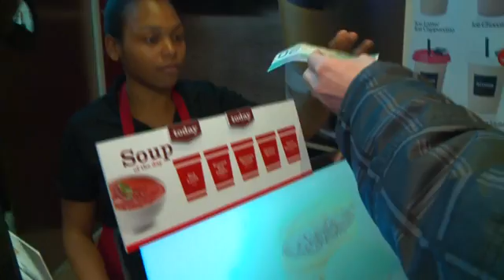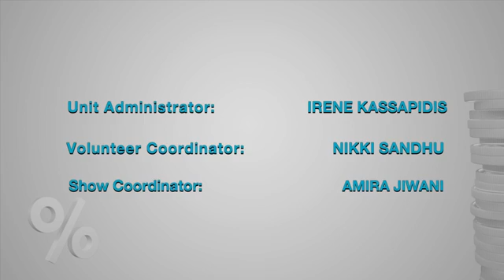Super Savers - Episode 3: Students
A look at how ordinary people have found extraordinary ways of saving money.